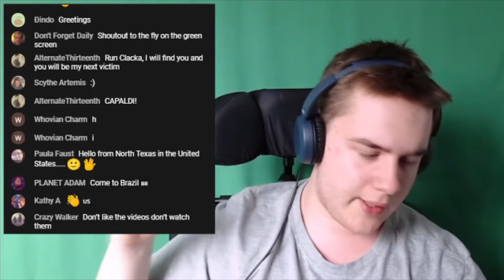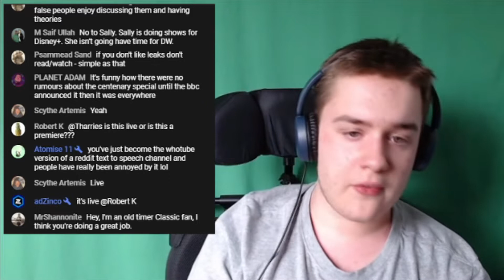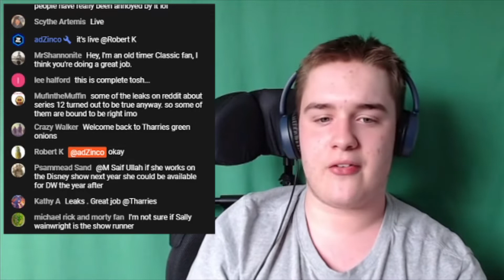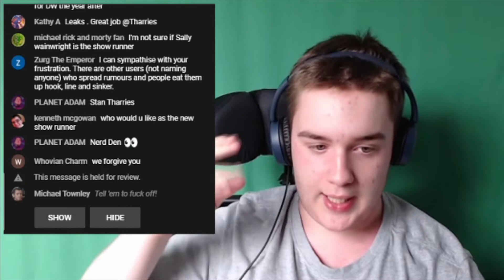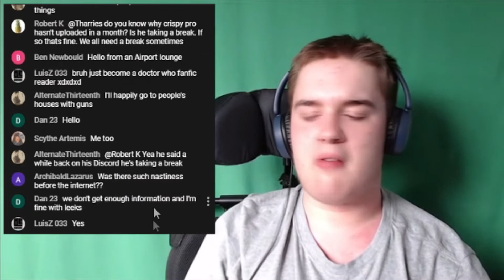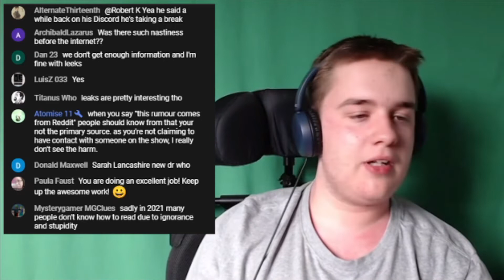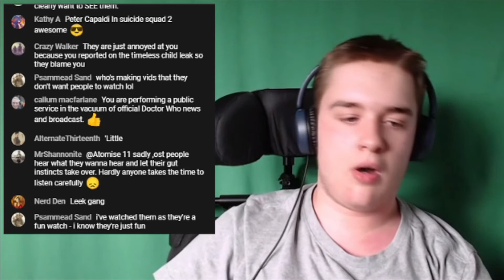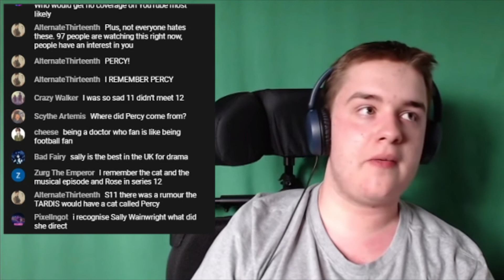Tharries Responds To The Leak Controversy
Title is pretty ridiculous but there are actually people who are targeting tharries over covering some reddit leaks.